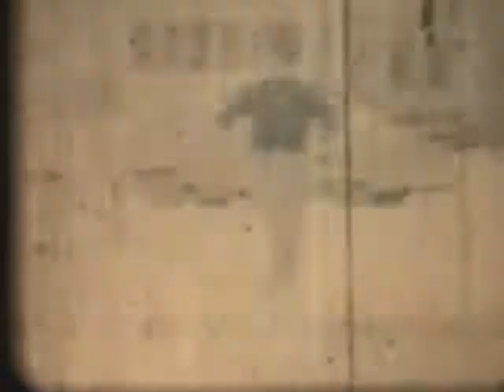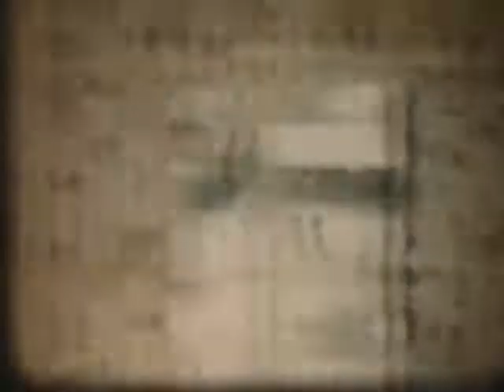Lafayette Co. 1959 to 1962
Greene Family Lafayette Co .  Family 8 mm videos taken early 60's